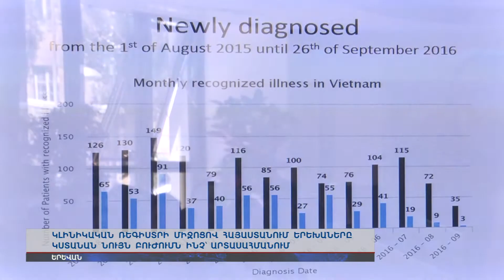Կլինիկական ռեգիստրի միջոցով Հայաստանում երեխաները կստանան նույն բուժումն ինչ` արտասահմանում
Միջազգային ցանցին միացված ռեգիստրում կգրանցվեն արյունաբանական կենտրոն դիմած բոլոր փոքրիկները: